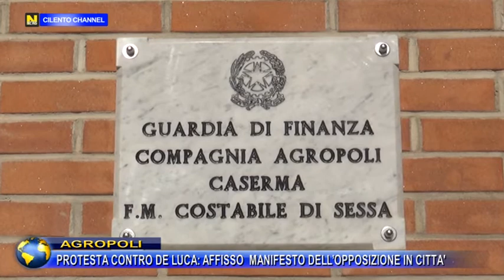AGROPOLI, PROTESTA CONTRO DE LUCA AFFISSO, MANIFESTO DELL’OPPOSIZIONE IN CITTA'.